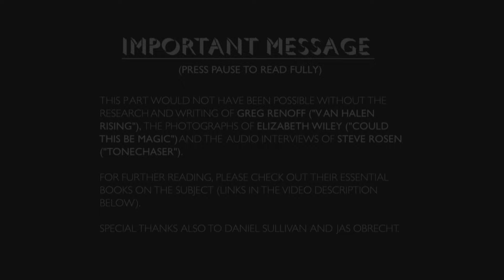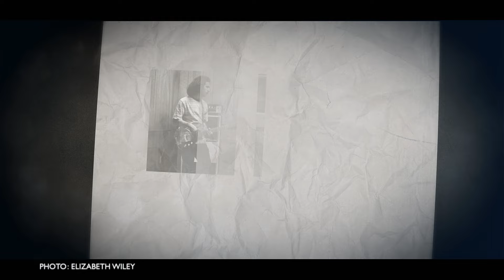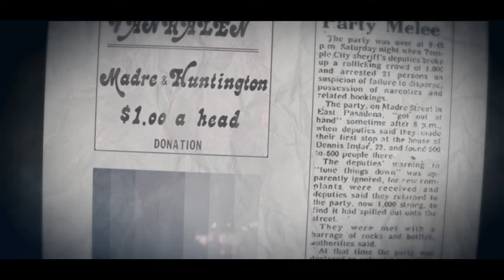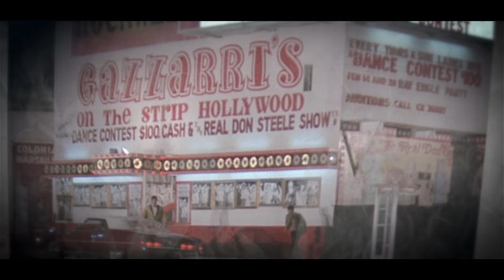Van Halen Before the Breakthrough | Documentary - "Edward Van Halen: A Musician" (Part 4)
An unofficial, fan-made documentary on the life and career of Eddie Van Halen.
This fourth part covers the completion of the classic Van Halen lineup, as well as the struggles Edward and the band faced before making their breakthrough.

It features some previously unreleased photos and documents, courtesy of early Van Halen promoter and photographer Daniel Sullivan. An extra special thank you to Daniel for all his help.

Thanks (in no particular order) to:
Alan Berry
Daniel Sullivan
Dave Swantek
Jan Velasco Kosharek
Julian Pollack
Jas Obrecht
Dave & Dave Unchained Podcast
Adam Roach
Johnny Beane
Steve Rosen